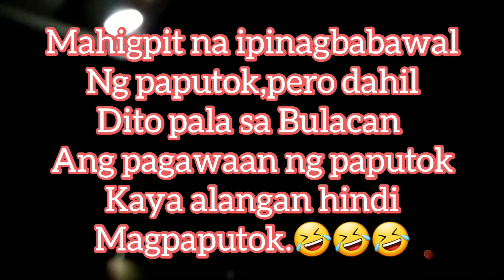Mga paputok sa new year 2021